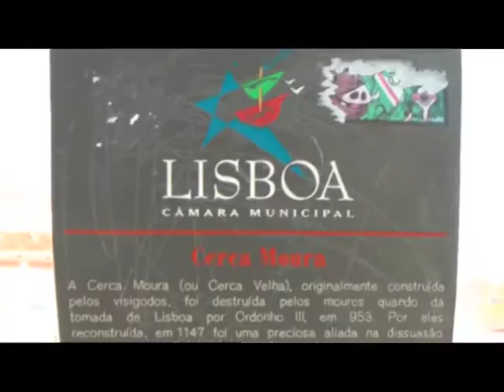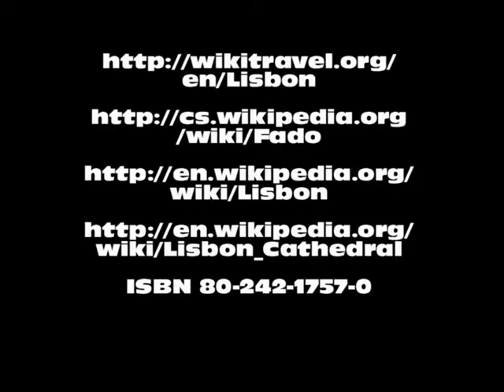Lisabon 1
Videoprezentace z návštěvy Lisabonu, součást zvyšování názornosti v zeměpisu, propojení s historií, část projektu EU, MŠMT ČR (1.část)